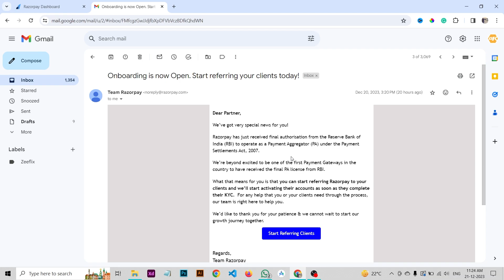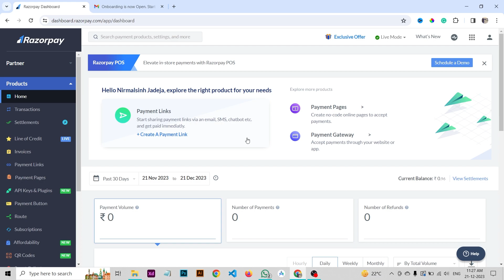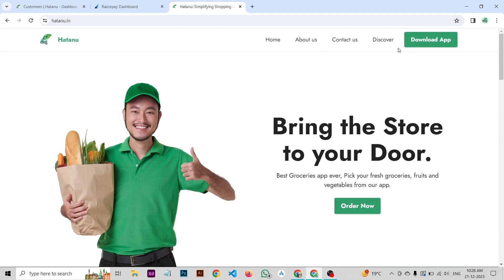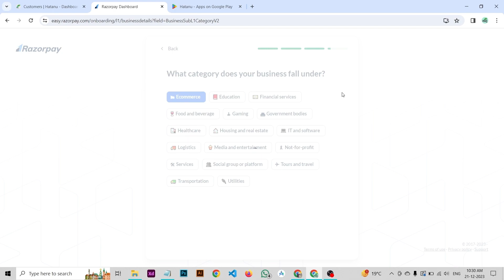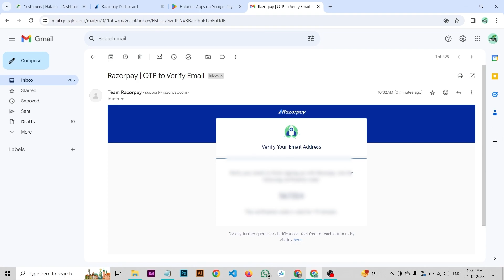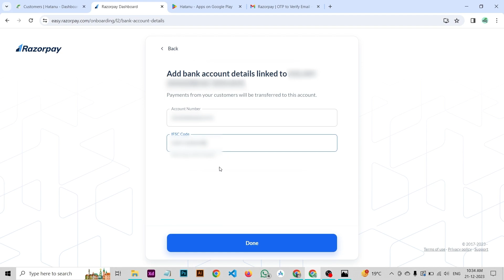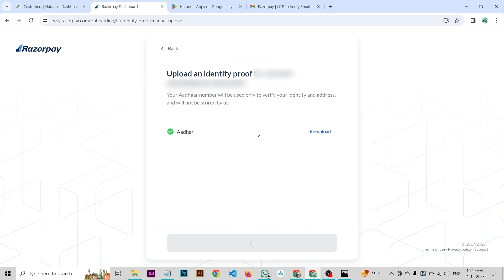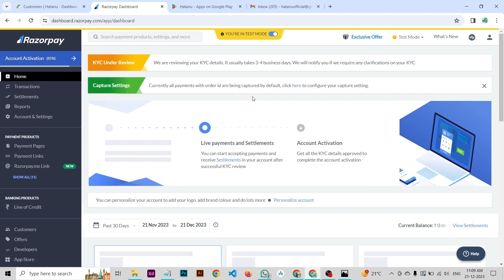Razorpay Account Approval in 5 minutes | Create account on Razorpay 2024 | Onboarding Starts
Razorpay is Back | Razorpay Account Approval in 5 minutes | Razorpay Onboarding Starts | Payment Gateway Process in Hindi